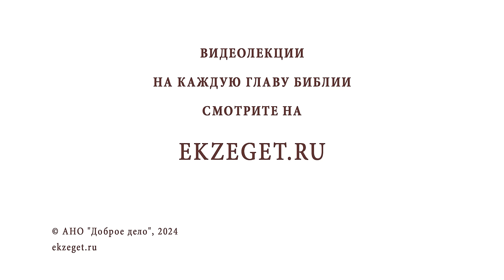СВЯТИТЕЛЬ ФИЛИПП. Митрополит Московский и всея России, чудотворец. Священник Валерий Духанин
В сегодняшнем видео на библейском портале Экзегет вместе со священником Валерием Духаниным вспоминаем святителя Филиппа митрополита Московского и всея России чудотворца.

🔸  Служение святителя Филиппа при царе Иоанне Грозном
🔸  Рождение в 1517 г. в благочестивой семье древнего знатного рода Колычевых
🔸  Обучение по церковным книгам. Особое воспитание
🔸  Исторические события. Политические интриги
🔸  Святитель уходит в Соловецкий монастырь
🔸  Труды послушника. Терпение, смирение, кротость
🔸  Постриг в монашество
🔸  Ученик преподобного Александра Свирского
🔸  Отшельничество в пустыни
🔸  Игумен Соловецкого монастыря
🔸  Возведение каменных построек в обители
🔸  Процветание монастыря. Технический и культурный центр
🔸  Видение страдающего Христа в терновом венке. Святой источник на месте видения
🔸  Времена опричнины. Возведение святого Филиппа в сан митрополита
🔸  Обращение святого Филиппа к царю Иоанну Грозному
🔸  Обвинения против святителя. Клевета
🔸  Суд над митрополитом Филиппом. Обвинение в колдовстве
🔸  Заточение в оковы. Казнь родственников святого
🔸  Содержание в темнице Тверского Отроч монастыря
🔸  Мученическая смерть
🔸  Чудесная помощь от мощей святителя. Перенесение мощей в Москву
🔸  Прославление в лике святых

Команда Экзегет.